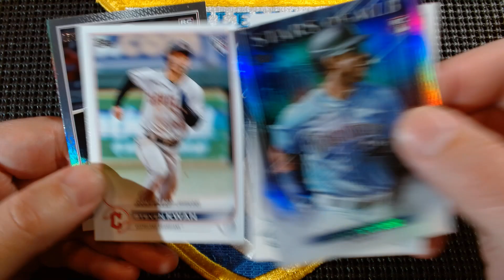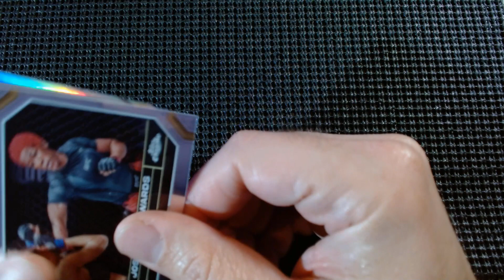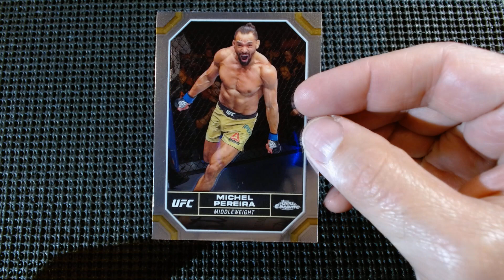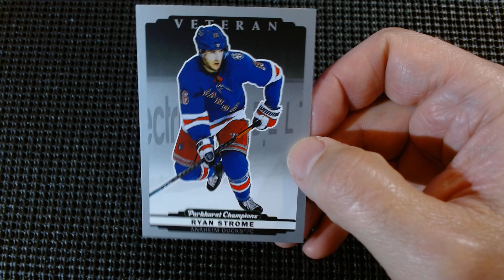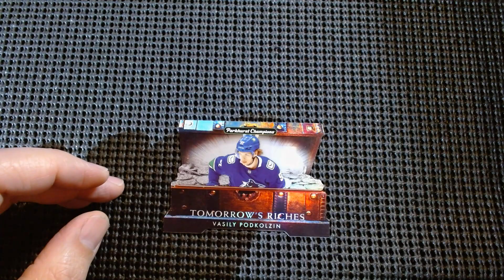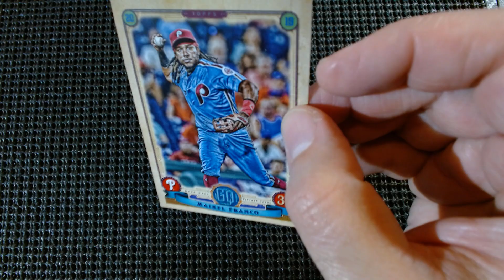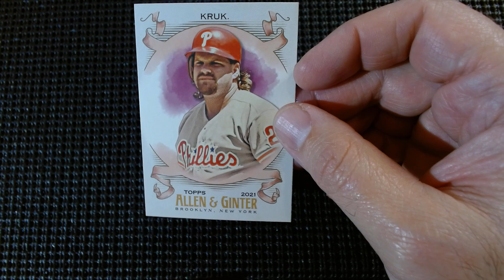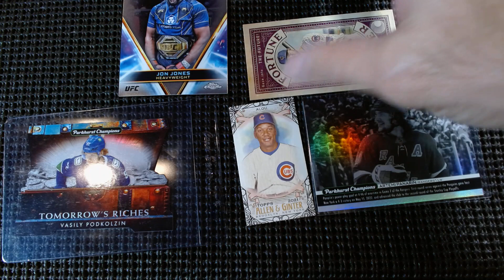5/19 Multi-Sports Pack Opening today, LCS, PressPass Element, Ginter, Gypsy Queen, Parkhurst, & UFC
5/19 Multi-Sports Pack Opening today, LCS, PressPass Element, Ginter, Gypsy Queen, Parkhurst, & UFC Chrome, Shoutouts, Die Cut, SP"S, Minis, KB, eBay news Huge win!